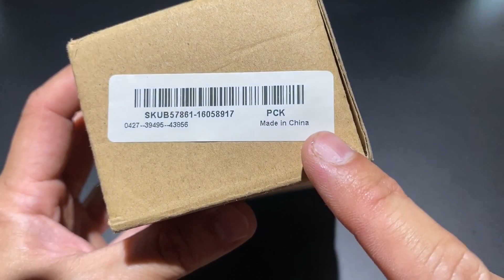Xeno Specode R7 V1 กันกระแทก เปิดลากได้นาน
Cree XM-L2 U2 + Smooth reflector.
White 550 OTF Lumens.

Natural 505 OTF Lumens.
Warm 480 OTF Lumens.
18650 or CR123A x2.
working voltage 2.4-6.0 Volts. IPX8 up to 2 meters, impact resistant 4 meters.
Banggood.com